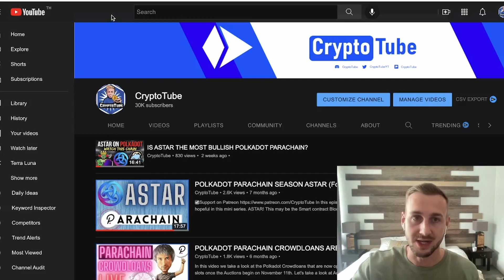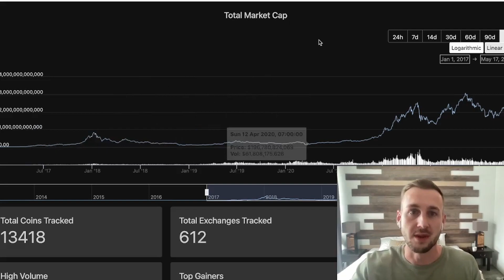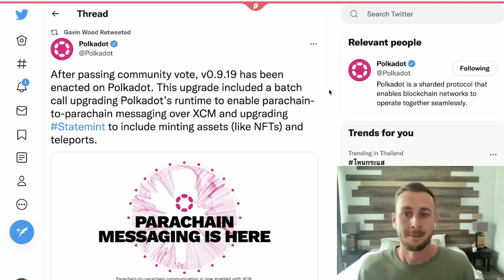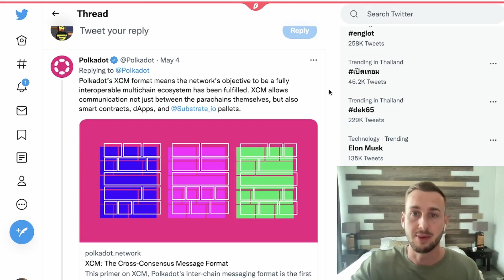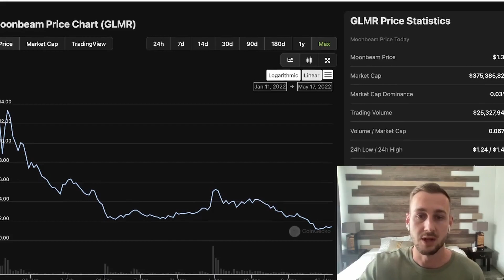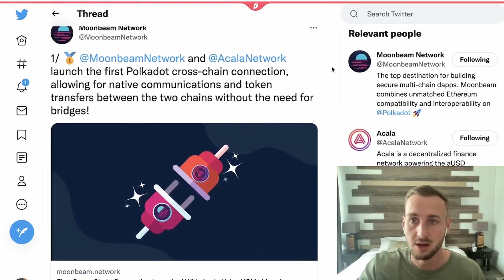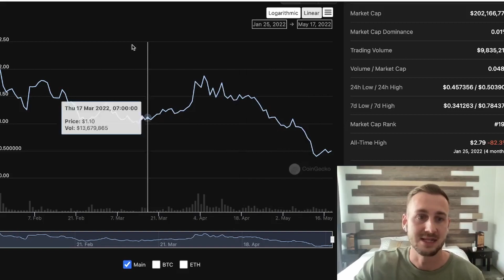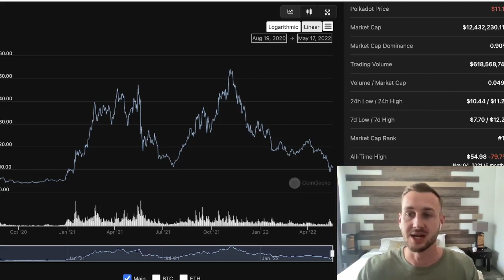POLKADOT BIG UPDATE XCM LIVE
Polkadot has recently had a new network feature added, XCM cross chain messaging, allowing for movement of data and tokens across different Parachains. Seamless interoperability is the future and this is a big step towards that.